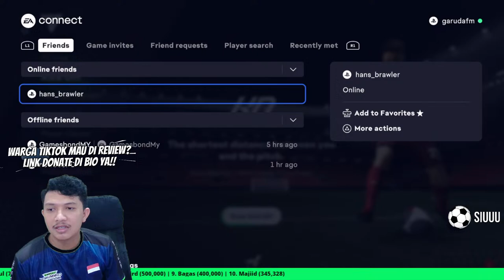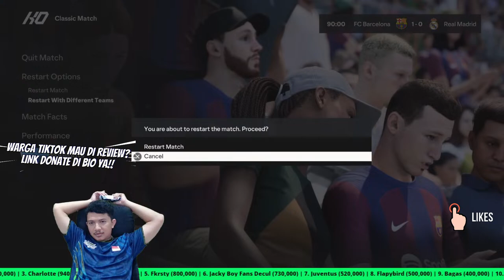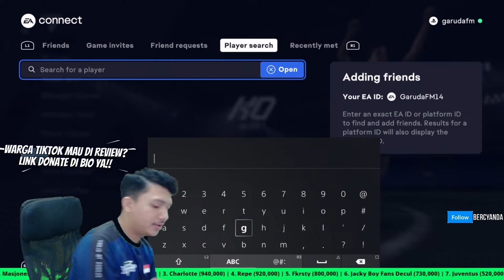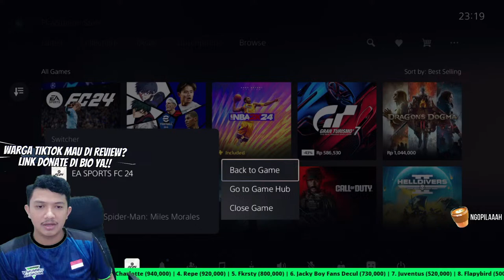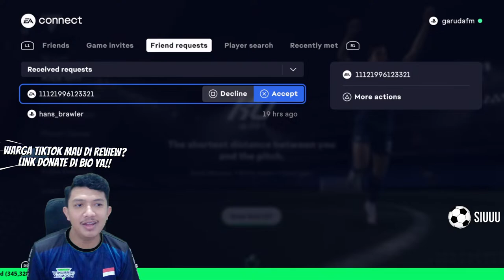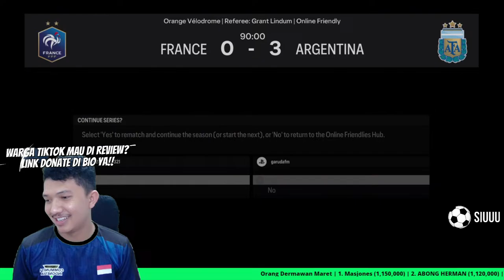PlayStation Tournaments Beat The Pro! | FC 24 Console